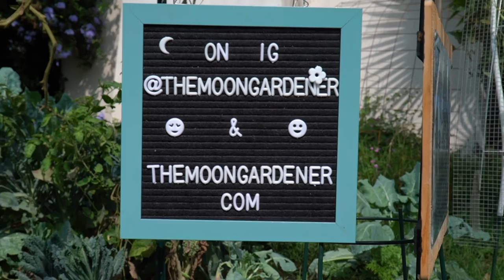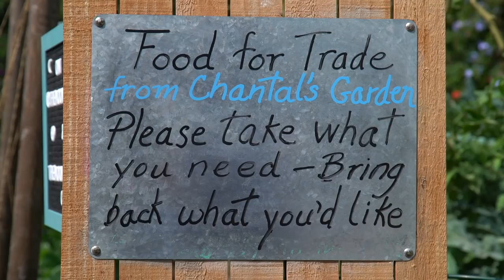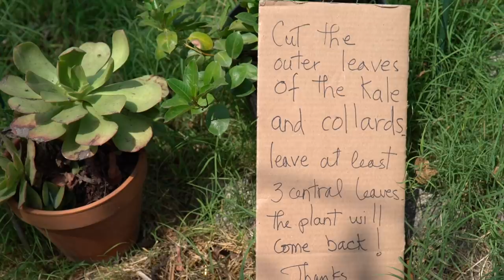Creating a Front Yard Garden to Engage the Community- Sustainable Living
Creating a Front Yard Garden to Engage the Community featuring The Moon Gardener, Chantal Lemoine. This is part of the Humans Who Grow Food and Robin Greenfield series. Humans Who Grow Food features stories of home gardeners, farmers and community gardens across borders and cultures.